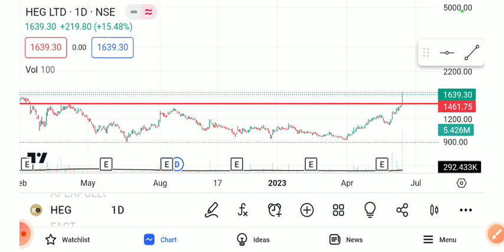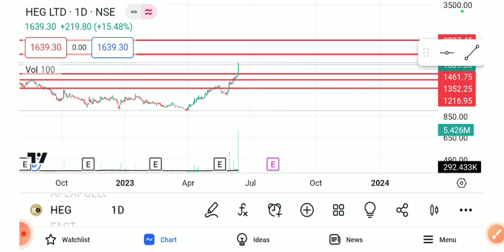HEG SHARE LATEST NEWS TODAY/HEG SHARE BUG BREAKOUT/HEG SHARE TARGET/HEG SHARE SUPPORT AND RESisTENCE